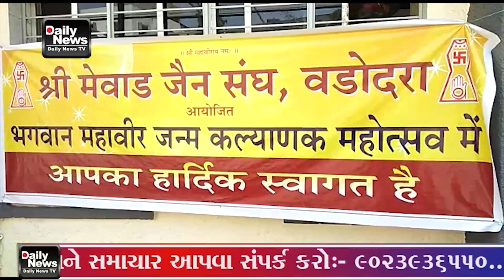04 04 23 જીયો ઔર જીનેદો ના સૂત્ર સાથે રક્તદાન શિબિરનું આયોજન કરવામાં આવ્યું હતું